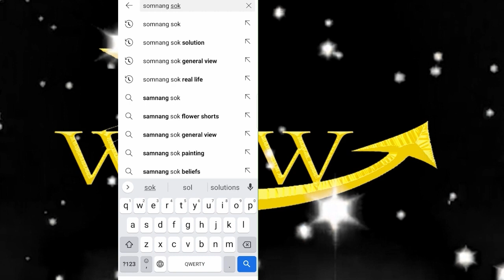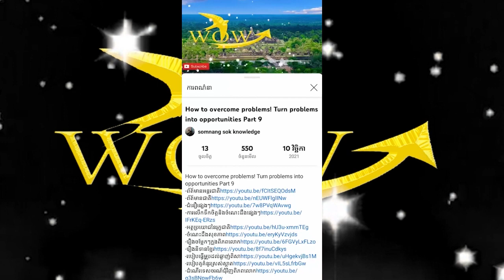Health benefits of garlic that can cure illness and beauty!